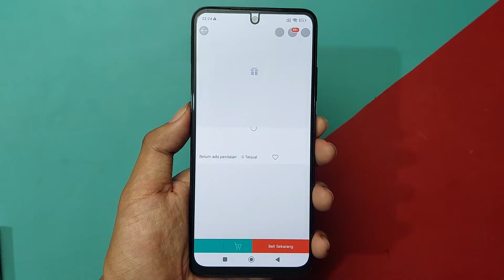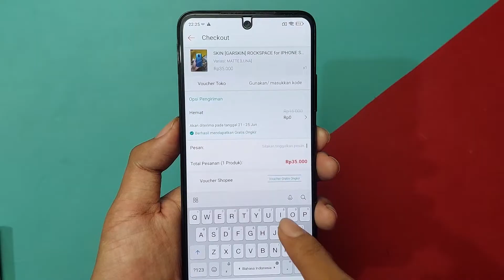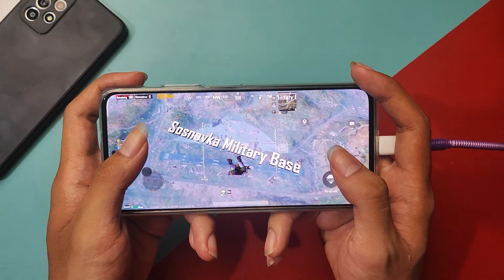Skin Backdoor anti jamur di Xiaomi 11T/Xiaomi 11T Pro - Skin Rockspace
Skin Belakang Xiaomi 11T / 11T PRO
ROCKSPACE

kegunaan :
- mengindari jamuran di backdoor hp plastik / kaca
- menghindari baret / lecet
- tampil beda / tidak pasaran